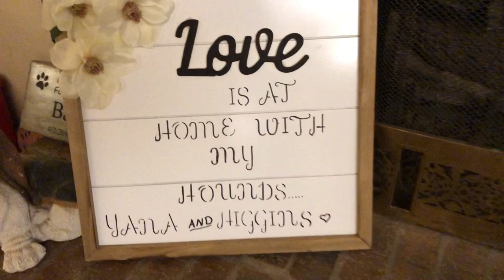Cinco De Mayo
Really Mom.  And no cookie??